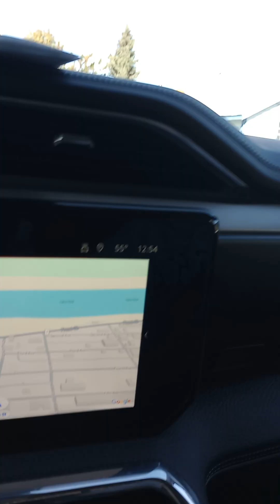Dawson City Yukon! Day 33. Neat town! Canaska trip! Meandering Morgans